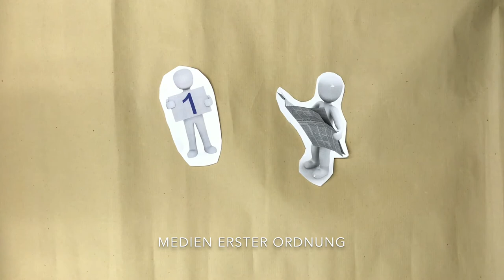Erklärclip: Medien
Mit unserem Clip möchten wir euch erklären, was Medien sind und welche Funktionen sie haben.
Wir hatten sehr viel Spaß beim Produzieren und hoffen, dass ihr etwas Neues lernt!